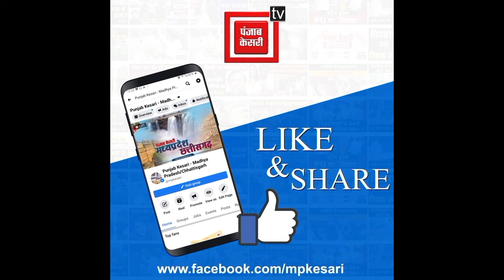गजब की ठगी! 500 की नोटों पर अनुपम खेर की फोटो, व्यापारी को करोड़ों का चूना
Also Watch ►